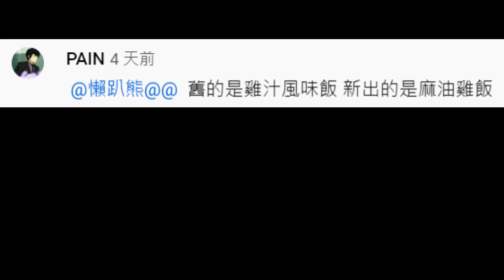[KFC]麻油風味飯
售價45$
有濃厚麻油味,但也有雞油的香味
整體來說比紙包雞本體更有麻油雞的氣味
但一樣是沒有調味,沒有鹽巴